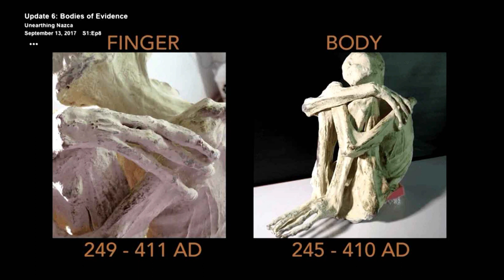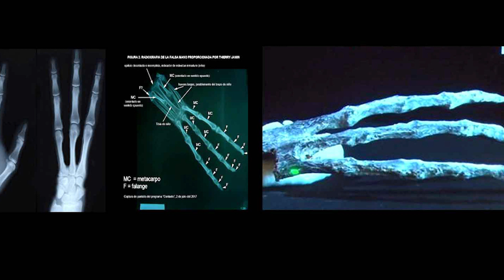Die Nazca-Aliens - Die geheimnisvollen Mumien aus der Nazca-Wüste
Hier für euch ein Videoclip über einen mysteriösen Fund, der im Jahr 2017 in der Nazca-Wüste gemacht wurde.

Bilder und Infos: Im Internet gefunden
Bilder bearbeitet mit: Photoshop Version 6
Video erstellt mit: Pinnacle Studio 21